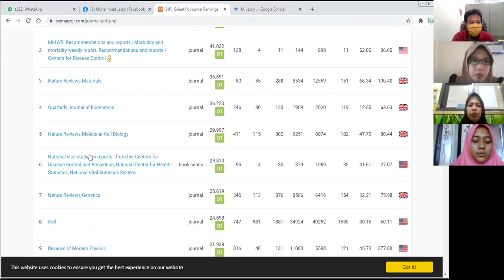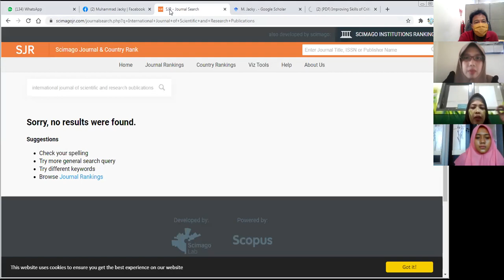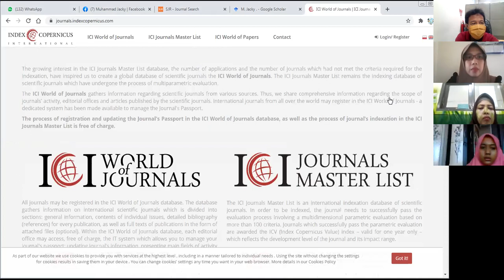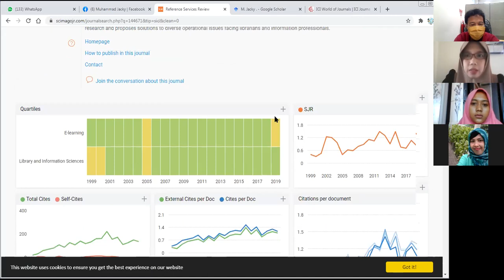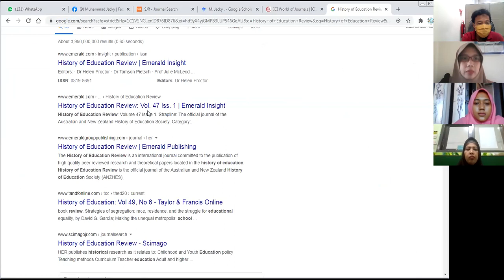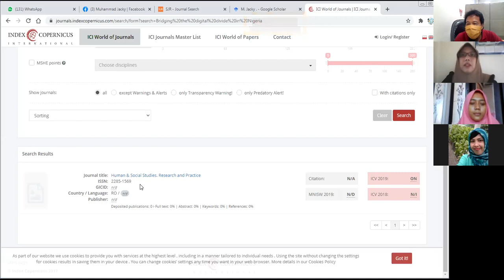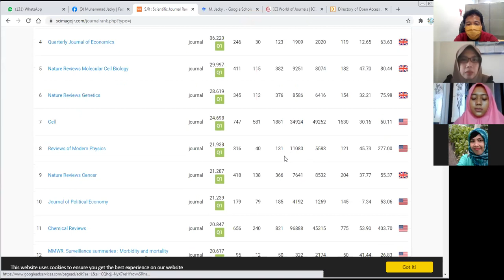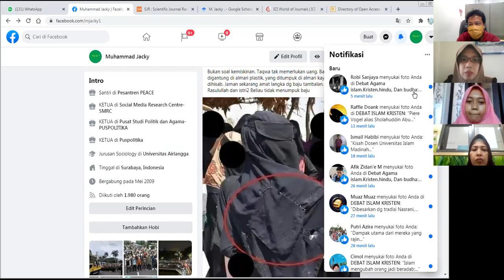Mengecek Jurnal Internasional Bereputasi Untuk Tesis